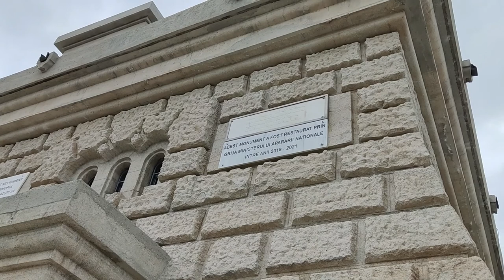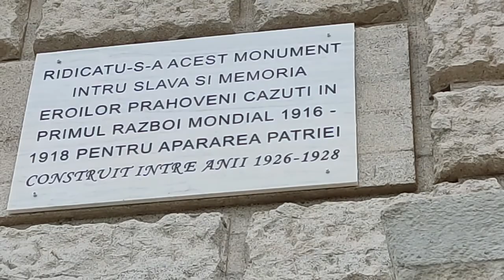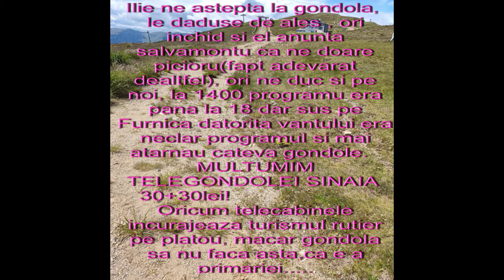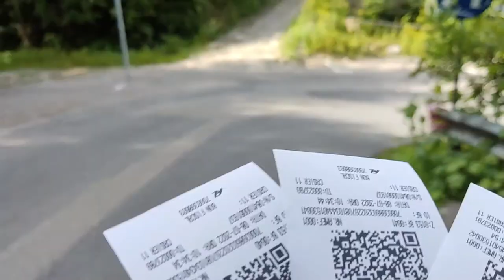Platou-Crucea Eroilor-brana Caraiman-Furnica,13.07,2022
Telecabina-Babele-Sfinx-Crucea Eroilor, brana Caraiman,platou,Furnica,gondola Sinaia